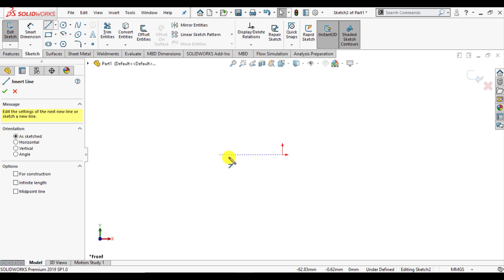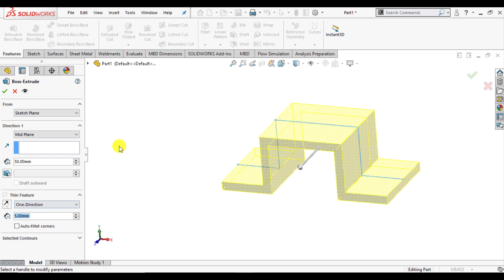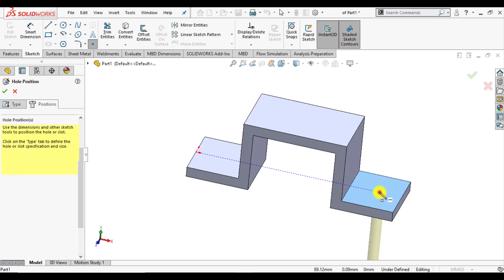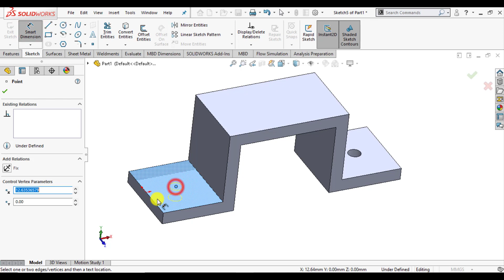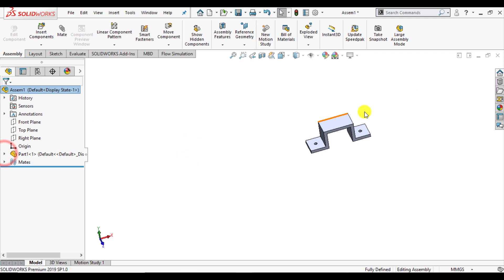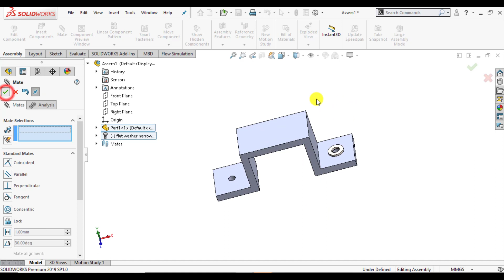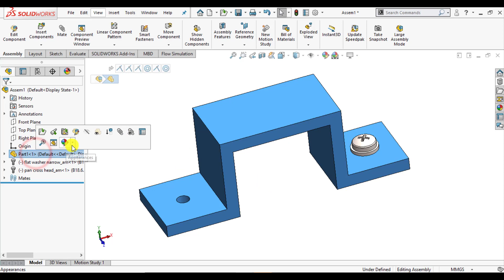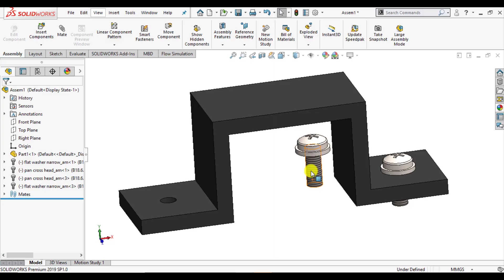Solidworks Assembly Tutorial | Copying multiple components in assembly mode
@cad4fea How to copy multiple components in solidworks assembly mode. In this solidworks assembly tutorial, you will learn many solidworks features like,
Making Hole Wizard
Adding fasteners like screws and washer in assembly
Making copy of multiple components
Using assembly mates